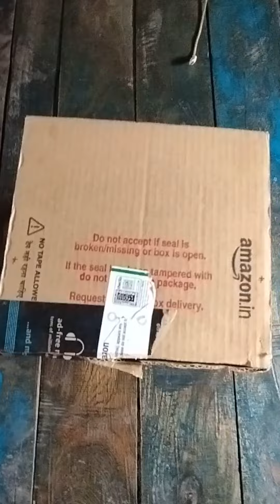Zeb zet pro headphones 🎧 unboxing